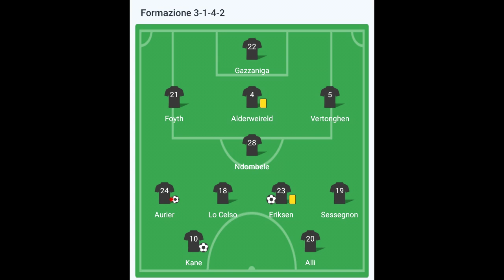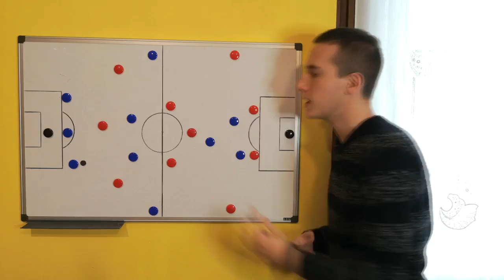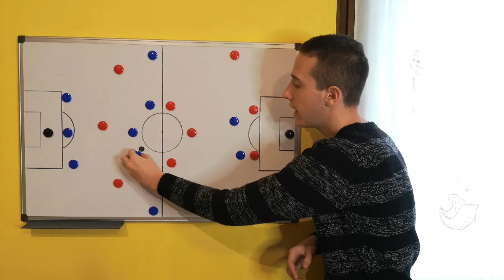Christian Eriksen all'Inter: analisi del giocatore - Analisi tattica 2020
ERIKSEN ALL'INTER
Christian Eriksen è un nuovo giocatore dell'Inter, il giocatore danese arriva alla corte di Antonio Conte per circa 20 milioni di euro, cifra al ribasso dovuta all'imminente scadenza del contratto a fine 2020.
Eriksen nasce a Middelfart in Danimarca, e dopo aver iniziato la carriera nella squadra della sua città nel 2005, approda all'Odense per poi fare il grande salto in Olanda nell'Ajax nel 2008 a 16 anni.
Con i Lanceri, Eriksen, vince svariati trofei nazionali mettendo a segno 32 gol e 65 assist in 163 presenze.
Nel 2013 le sirene della Premier chiamano il talento danese il quale approda al Tottenham, qua segna e incanta il Tottenham Hotspur Stadium.
L'Inter a Gennaio 2020 si innamora di Eriksen e lo riesce a portare a Milano.

Tatticamente Eriksen è un regista offensivo, infatti il classe '92 gioca spesso in posizione da trequartista ma nello schema tattico di Conte agirà principalmente da mezzala nel 3-5-2.
Il nuovo giocatore dell'Inter ama giocare fra le linee avversarie ed entrare nel vivo del gioco, per questo spesso scende in mezzo al campo per ricevere palla e gestire le azioni offensive.

Dal punto di vista tecnico, invece, Christian Eriksen non è il classico giocatore da dribbling spettacolari, ma fa della velocità di pensiero ed esecuzione la sua arma migliore. Passaggi di prima o con pochi tocchi, verticalizzazioni veloci e dialoghi semplici con i compagni.
Inoltre in fase offensiva il giocatore neroazzurro ama inserirsi da dietro in area di rigore ed è dotato di una tecnica di tiro fuori dal comune. Per questo motivo le punizioni dell'Inter e i corner saranno sicuramente affidate ad Eriksen.

Antonio Conte dovrà migliorare la fase difensiva del giocatore, che è attualmente un po' troppo "leggera" rispetto alle aspettative dell'allenatore dell'Inter, vedremo se l'accoppiata Eriksen-Inter funzionerà.

Sicuramente i tifosi neroazzurri possono dormire sogni tranquilli dopo gli ottimi acquisti di Marotta per allungare la rosa, l'ex Tottenham è la ciliegina ed Eriksen all'Inter è il top player che non si vedeva da tempo a Milano, città dove si dovrà ambientare in fretta per l'aperta lotta scudetto.